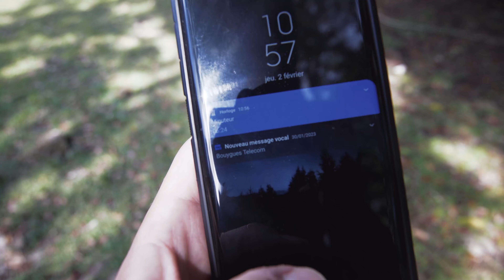SEUL au milieu des SINGES HURLEURS et RUINES MAYA | EP 40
On part explorer les ruines de Yaxchilán au Mexique. Après 50 min de bateau, on se retrouve seul au milieu des ruines et entourés de singes hurleurs. Nous continuons ensuite notre tour du Chiapas direction EL Chiflon puis le canyon de Sumidero !